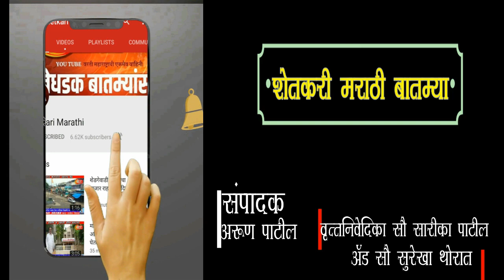1 सप्टेंबर चे ठळक व सविस्तर बातमी पत्र